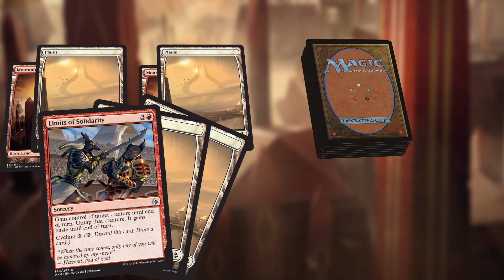Amonkhet Spotlight: Cycling